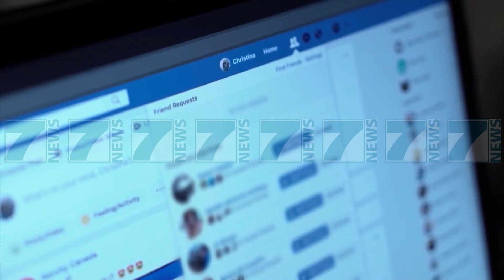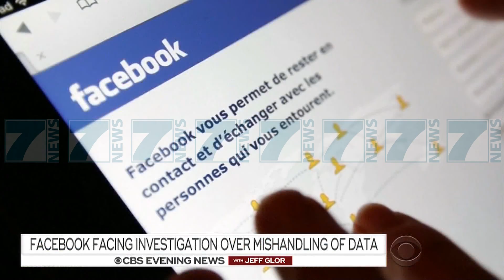«FACEBOOK» NE KOLAPS GLOBAL, NDERPREU SHERBIMET PER SHUME ORE - News, Lajme - Kanali 7